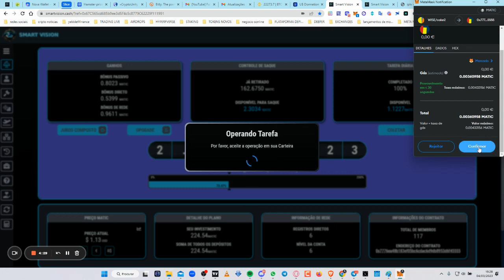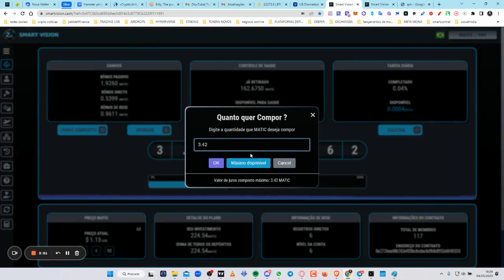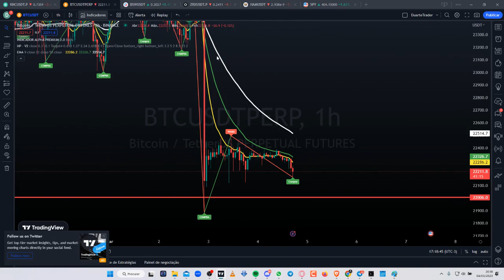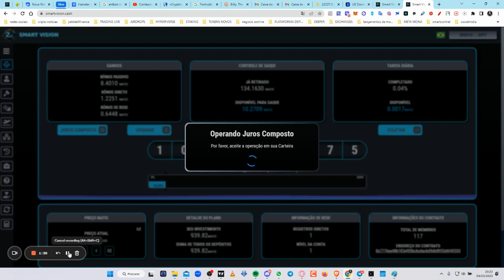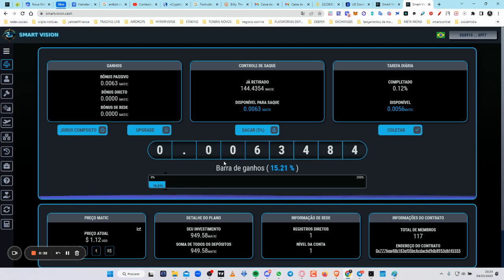smartvision COMO REALIZAR TAREFA DIÁRIA 1.5% AO DIA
saque DE 1600💲EM GANHOS EM APENAS 2 HORAS SMART smartvision COMO REALIZAR TAREFA DIÁRIA 1.5% AO DIA
SMARTVISION COMO ganhar 140 dólares em segundos!!
Vision   novo smartcontract matic pode render ate 45% ao mês!!!
📛Prepare-se para mudar o jogo em sua jornada financeira! Estamos animados para anunciar o lançamento da Smart Vision, a inovação em tecnologia de contratos inteligentes. Com a Smart Vision, você pode lucrar até 1% ao dia de forma segura e eficiente.

Nossa plataforma utiliza a tecnologia blockchain avançada para garantir transações rápidas e seguras, sem a necessidade de intermediários. Além disso, a Smart Vision permite que você mantenha o controle total sobre suas finanças, sem a preocupação de riscos ou fraudes.

Não perca mais tempo e junte-se a nós nesta jornada financeira. Descubra como a Smart Vision pode revolucionar sua estratégia de investimento e torná-lo um investidor de sucesso. Palavras-chave: Smart Vision, contratos inteligentes, tecnologia blockchain, investimentos financeiros, lucros diários."
PAGAMENTO POR BINANCE PAY ID: 55207510
FTX | Binance | Coinbase - Onde compro as minhas crypto

Paga me um cafÉ atravÉs da Moeda da  Tron:
TPrAs1w2jTS5i5WsqYWpHMwrNaDX2vQNqN

Smart Contracts, Tecnologia Blockchain, Contratos Inteligentes, Segurança de Transações, Descentralização, Criptomoedas, Bitcoin, Ethereum, Livro de Contabilidade Distribuído, Automação de Contratos, Transparência, Investimento em Criptomoedas, Tecnologia de Consensos, Controle de Ativos Digitais, Desintermediação Financeira.